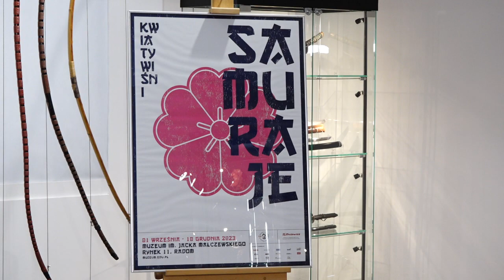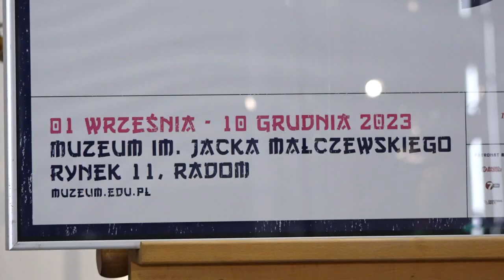Dziedzictwo Samurajów w Malczewskim